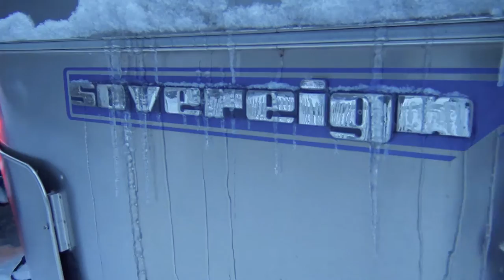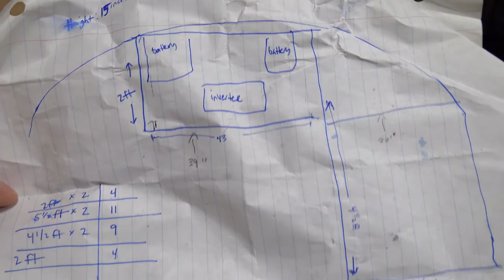Winter Move Vlog| Home Movie 26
We move in to our freshly renovated 1994 Airstream Sovereign on the coldest day of winter thus far!